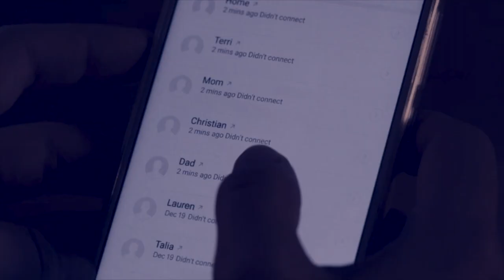My Hallelujah (Midsommar)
Autoheart - "My Hallelujah"
feat. Dani & Christian's trash relationship

Just a little song edit I did while bored and hiding from the Chinese bat virus ("there's nowhere to go, except for under quarantine..."). Forgive my dark humor, gotta cope somehow --- like watching this amateur video :)